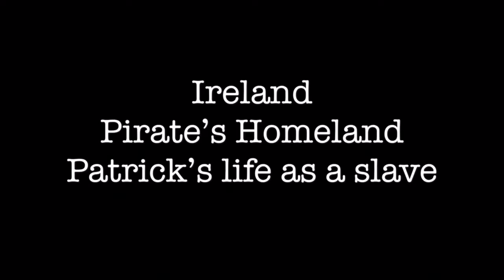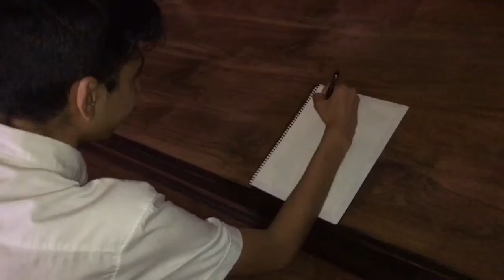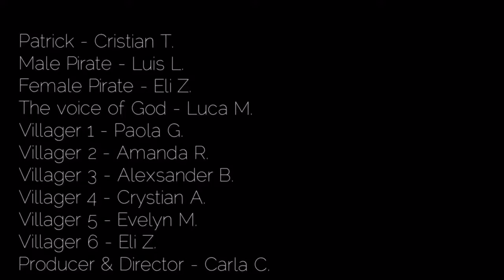Life Of Patrick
A St.Patrick story movie adaptation by Carla Cano, Eli Zamora, Cristian Trujillo and Luis Loa